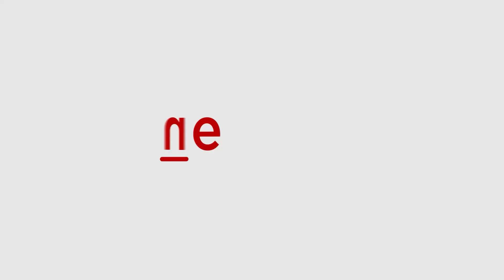Boat Carrying School Children Capsizes in Jhelum River near Srinagar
A boat capsized in the Jhelum River in Jammu and Kashmir near Srinagar, leaving four dead and three injured. The SDRF has begun rescue operations, saving 12 children. The boat was ferrying school children from Gandbal to Batwara. Additional passengers are feared to be missing.